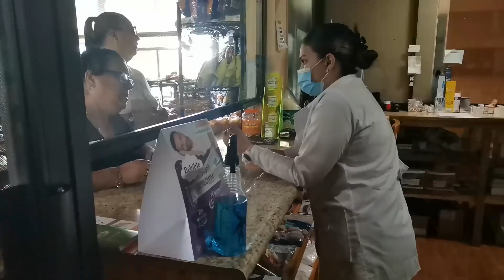Pagos Empresariales en Farmacia El Empalme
Conozca los beneficios que obtiene su negocio con nuestra App Pagos Empresariales.